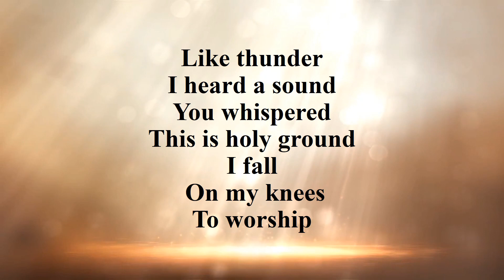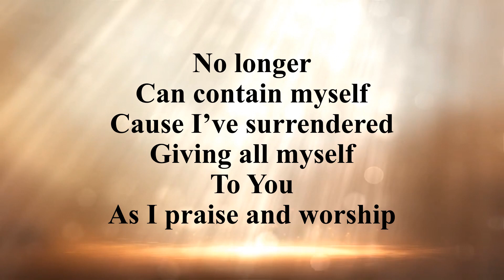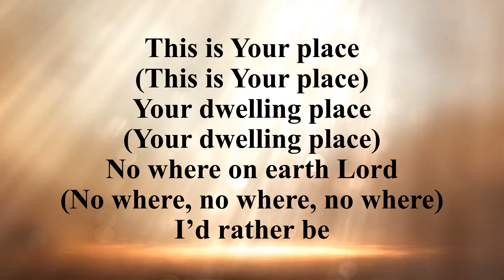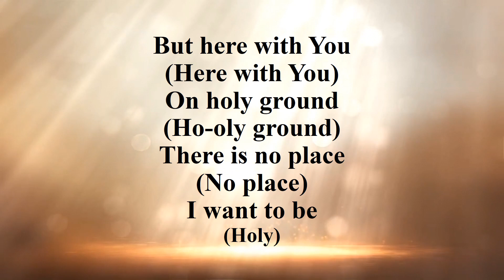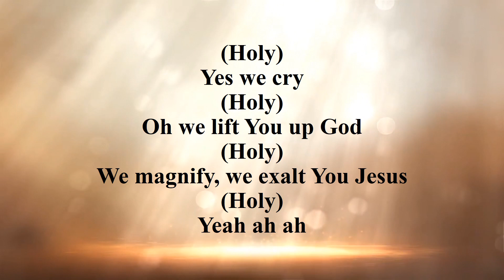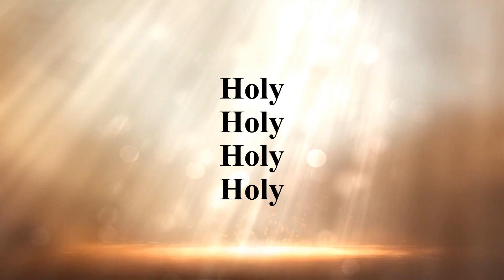Holy (with lyrics) - Jephthah Alceè featuring Rishona Haynes, Shauneeka Heyliger, Dasia Brusche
Produced by Ray Litchmore @ Keynote Records ENT.

Revelation 4:4-Then as I looked, I saw a door standing open in heaven, and the same voice I had heard before spoke to me like a trumpet blast. The voice said, “Come up here, and I will show you what must happen after this.”  And instantly I was in the Spirit, and I saw a throne in heaven and someone sitting on it. The one sitting on the throne was as brilliant as gemstones—like jasper and carnelian. And the glow of an emerald circled his throne like a rainbow. Twenty-four thrones surrounded him, and twenty-four elders sat on them. They were all clothed in white and had gold crowns on their heads. From the throne came flashes of lightning and the rumble of thunder. And in front of the throne were seven torches with burning flames. This is the sevenfold Spirit of God. In front of the throne was a shiny sea of glass, sparkling like crystal. In the center and around the throne were four living beings, each covered with eyes, front and back. The first of these living beings was like a lion; the second was like an ox; the third had a human face; and the fourth was like an eagle in flight. Each of these living beings had six wings, and their wings were covered all over with eyes, inside and out. Day after day and night after night they keep on saying, “Holy, holy, holy is the Lord God, the Almighty— the one who always was, who is, and who is still to come.” Whenever the living beings give glory and honor and thanks to the one sitting on the throne (the one who lives forever and ever), the twenty-four elders fall down and worship the one sitting on the throne (the one who lives forever and ever). And they lay their crowns before the throne and say, “You are worthy, O Lord our God, to receive glory and honor and power. For you created all things, and they exist because you created what you pleased.”
Revelation 4:1‭-‬11 NLT